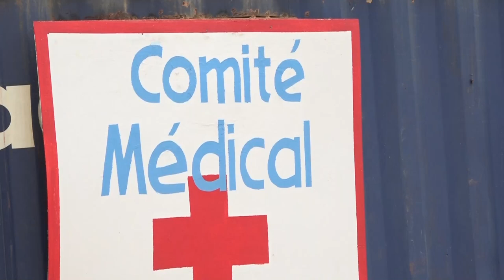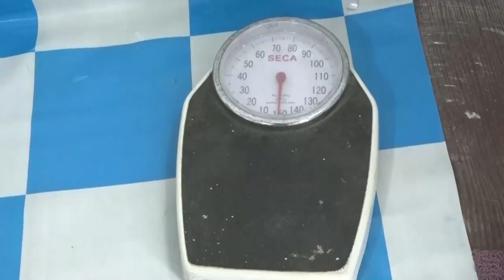CRPPF 2021 - REPORTAGE COMITE MEDICAL